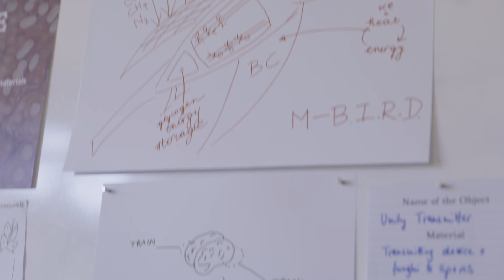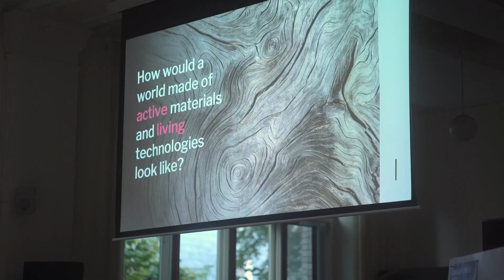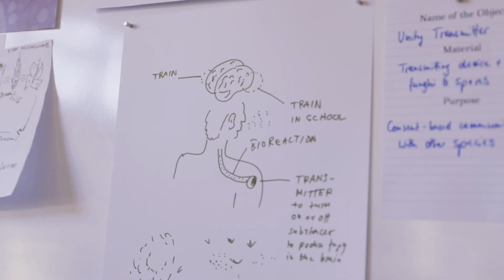What is speculative design and how can it help science communication, Emilia Tikka, Léa Perraudin?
In this Deep Dive video Emilia Tikka, researcher, designer and filmmaker and Léa Perraudin, post-doctoral researcher at the Cluster of Excellence Matters of Activity at Humboldt Universität zu Berlin and co-leader of the project CollActive Materials, take us to their first speculative design workshop to envision new ways of material production and discuss how speculative design can contribute to bringing science and public together.

The processes of mass-production and mass-consumption passivated the materials we use everyday. How would our perception of the world change if we look at them as active and alive? To envision this alternative future Emilia Tikka and Léa Perraudin collaborated on the first speculative design workshop that took place at the Berlin Science Week Campus. The project aims at co-creating a space to promote equal exchange between science and the public.

An an all-evolving rebel alternative to commercial design, speculative design is not about finding the solutions, but asking new questions. By taking scientific research that is not yet developed as a technology, the act of speculation accelerates it into the future and helps imagine what kind of societal impact it could cause. This innovative approach proves especially beneficial for science communication: instead of the top-down knowledge transfer, it starts with a research finding and invites every participant, nevermind the scientific background, to freely speculate and take part in the discussion.

Emilia Tikka and Léa Perraudin were present at Berlin Science Week with workshop called “What is the Future made of?” on Saturday, 5 NOV 2022 at the Berlin Science Week CAMPUS in the Museum für Naturkunde Berlin.

Check our website to find out more about Berlin Science Week!

Editorial Concept: Lena Taran
Creative Video Direction and Film Production: Alec Barth and Consuelo Guijarro